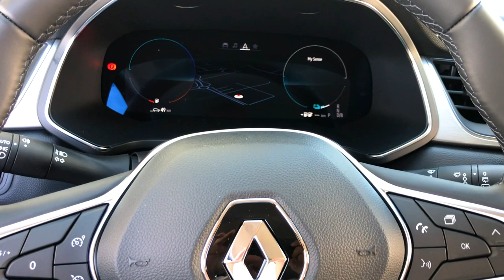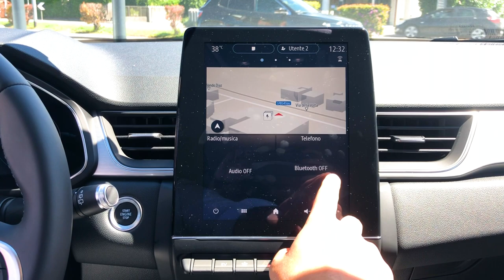Nuovo Renault Captur Plug-In Hybrid E-Tech 160 CV Intens - Gruppo Carmeli, concessionaria Renault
➡ Presentazione: Nuovo Renault Captur Plug-in Hybrid E-Tech 160 CV Intens
➡ La bellezza e i vantaggi del Plug-In Hybrid presentati da Giorgio, uno dei consulenti Renault a disposizione nei nostri showroom di Brescia e Coccaglio.